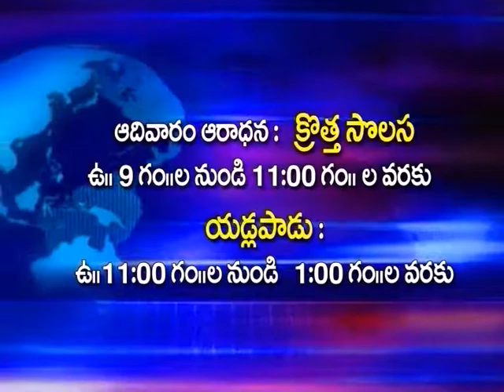john wesley 16 07 2018 PSALMS 91